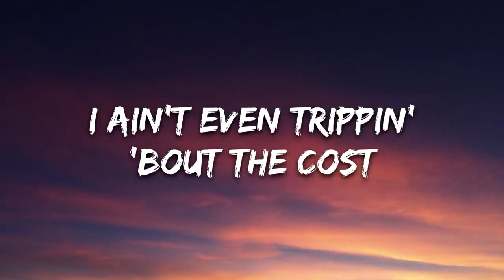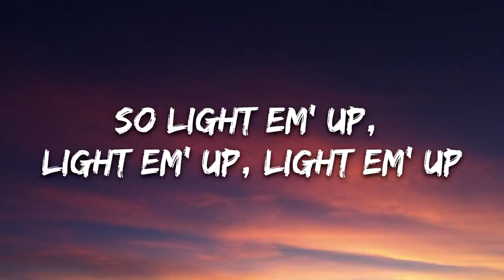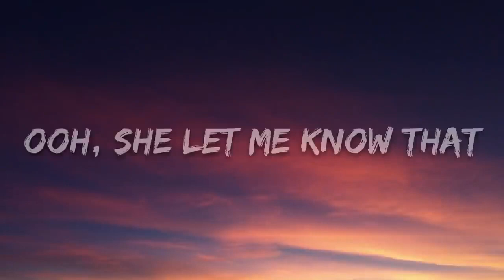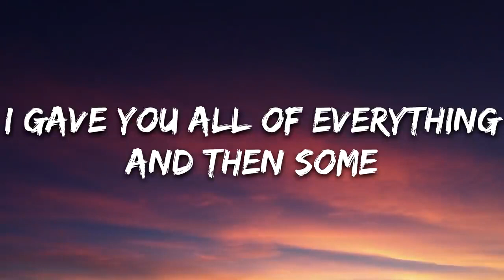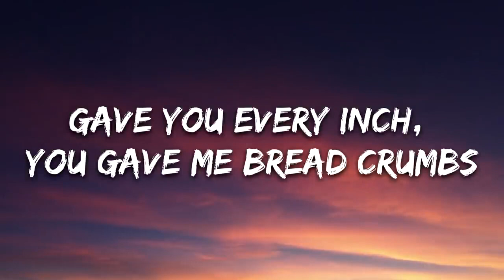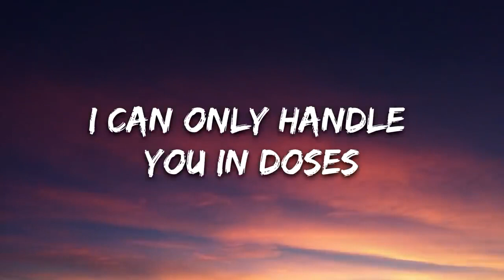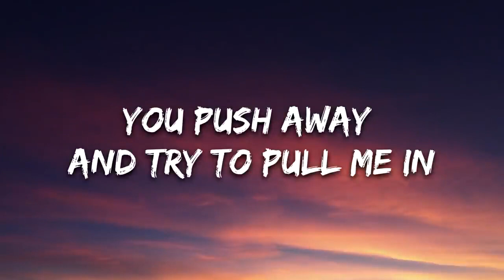Confetti - Doses (Lyrics Video)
►About us:
Thanks!

🎤 Lyrics: Confetti - Doses

[Intro]
Yeah, yeah, yeah, doses

[Chorus]
Now everything has changed
She said I'm just a poison
A toxic in her brain
Now everything annoys her
I'm dirty like a stain
Feels like adiós when she says
"I can only handle you in doses"
So light em' up, light em' up, light em' up
Like a firework, firework, firework
She don't want the roses
Ooh, she let me know that

[Verse 1]
It's feeling like I've worn out my welcome
Like pots and pans made out of teflon
We werе cooking, we were еven taking lessons
Funny all the money spent, now you're second guessin'
But I can brush it off (Brush it off)
I ain't even trippin' 'bout the cost ('Bout the cost)
Ask her how much time she need
Said she need a lot
I reckon she gon' message me the day she needs some
[Pre-Chorus]
But that's how it has to be (That's how it's gotta be, right?)

[Verse 2]
I gave you all of everything and then some
Yet you were over my attention
Gave you every inch, you gave me bread crumbs
Despite my gluten allergy
My stomach and fatigue
But here we go again
You push away and try to pull me in
Yeah, I'ma go your friends
[Chorus]